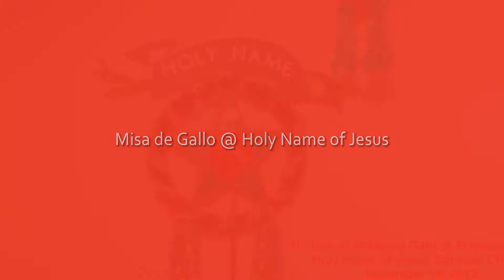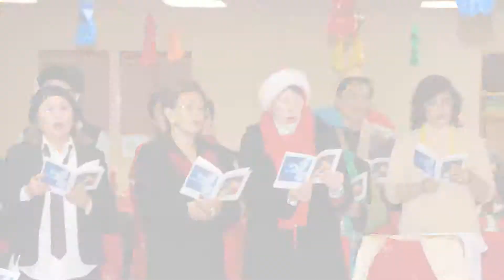Simbang Gabi @ Holy Name of Jesus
Traditionally, Christmas Day in the Philippines is ushered in by nine-day dawn masses that start on December 16,  Known as the Misa de Gallo (Rooster's Mass)